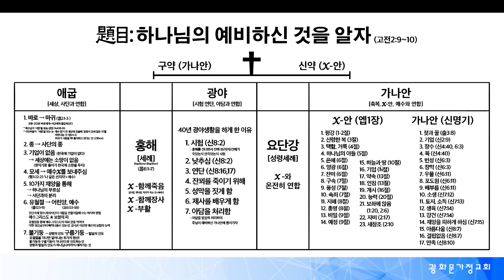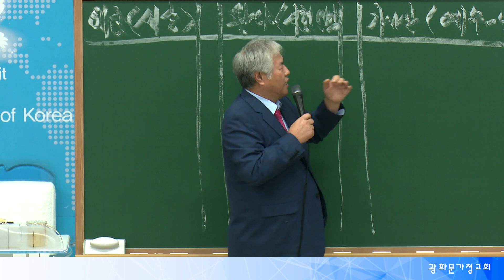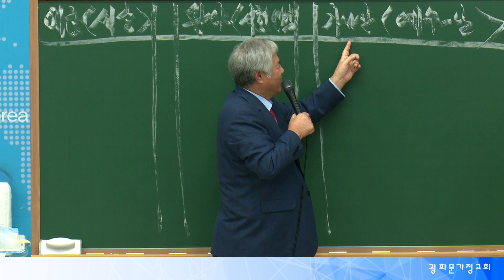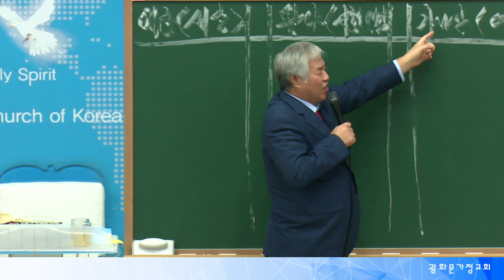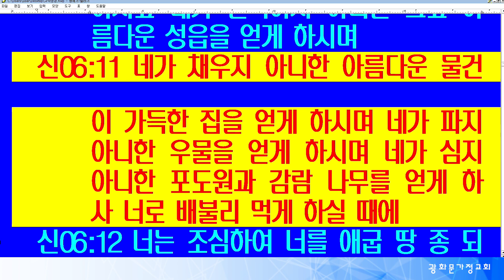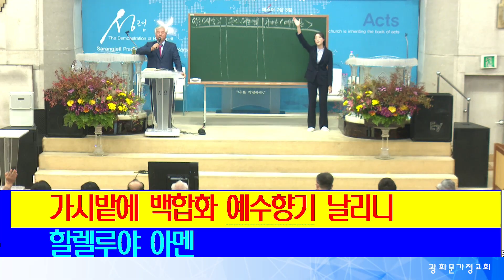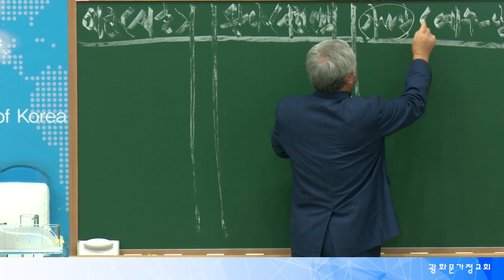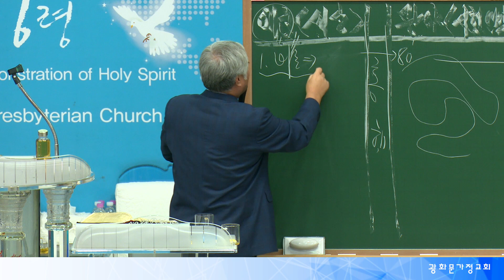[광화문 주일연합예배] 2022.10. 30 | 하나님의 예비하심을 알자 2 (고린도전서 2:9-10)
광화문 주일연합예배
하나님의 예비하심을 알자 (고린도전서 2:9-10)